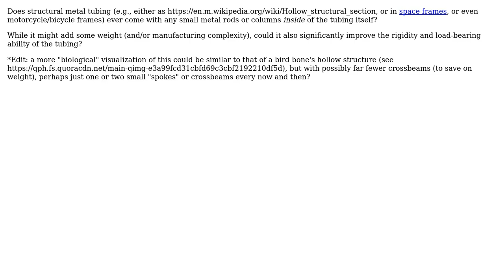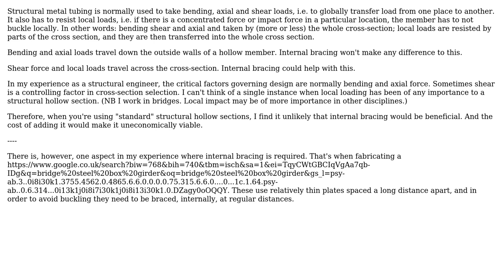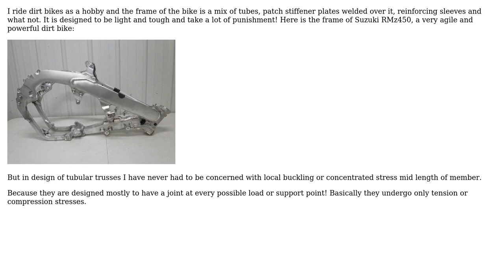Engineering: Support columns inside metal tubing (3 Solutions!!)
Engineering: Support columns inside metal tubing

With thanks & praise to God, and with thanks to the many people who have made this project possible! | Content (except music & images) licensed under CC BY-SA | Music | Images & others | With thanks to user ManRow user kamran user blacksmith37 user AndyT and the Stack Exchange Network Trademarks are property of their respective owners. You are responsible for your own actions.